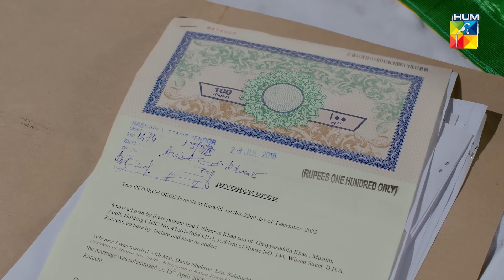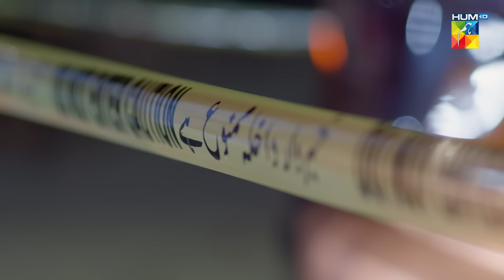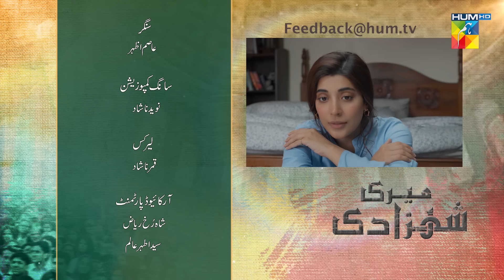Meri Shehzadi - Last Episode - [𝐂𝐂] Urwa Hocane - Farhan Saeed - Ali Rehman ) 1st April 23 - HUM TV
The story of Dania raised by her grandfather - a dedicated admirer of monarchies, treats his granddaughter like a princess. Will Dania also face the same trials, tribulations and difficulties that come with a life of royalty?

CAST:

Urwa Hocane
Ali Rehman Khan
Muhammad Qavi Khan
Atiqa Odho
Shamim Hilaly
Shabbir Jan
Nauman Masood
Najiba Faiz and others.